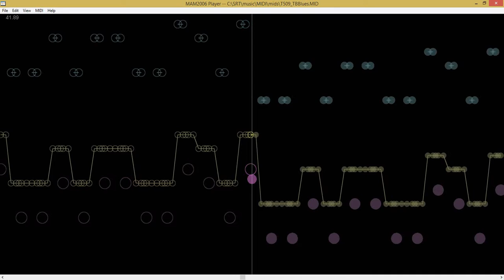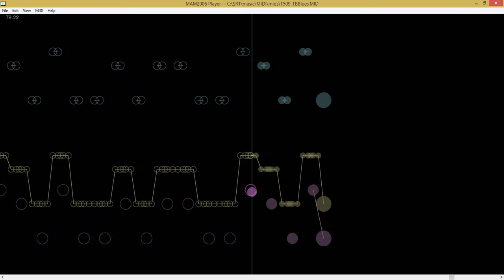Really Simple 12 Bar Blues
Very, very simple version of the 12-bar blues.  Key of C for 1st half, does not sound very bluesy.  Key of A for 2nd half, sounds a lot more sad.  Like I said, very simple version.  Piano, Recorder (flute), and tubular bells.